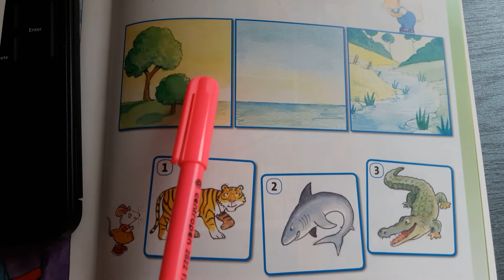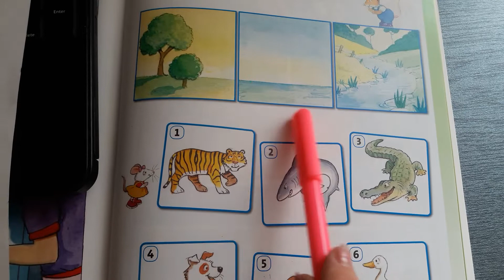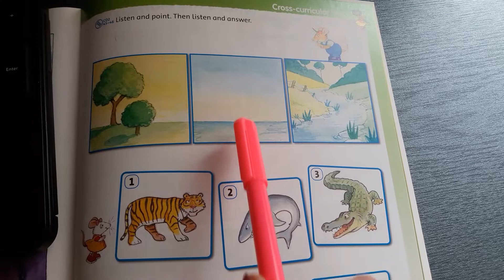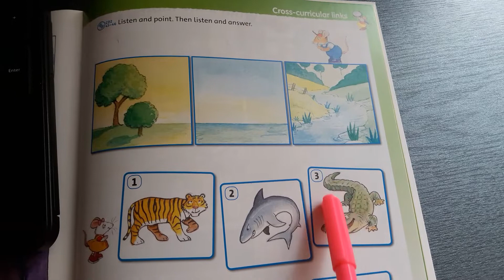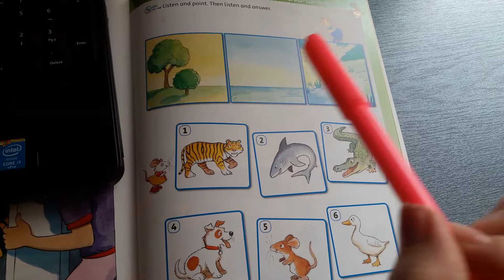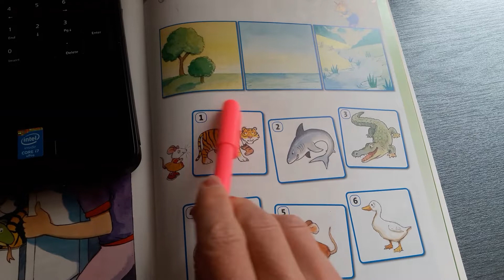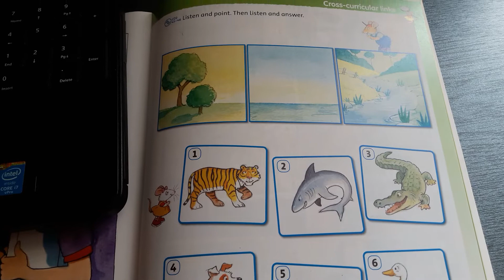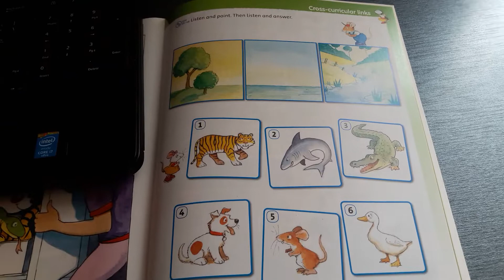Happy House 1 U7 UC61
HH1 U7 UC61 – opakujeme zvířata + ucime se nove vazby „on land“ a „in water“ v navaznosti na minulou lekci s předložkami in/on. Cross-curriculum lekce.